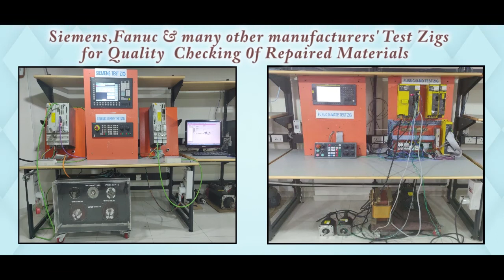Spellman PTV25N200X3068 Power Supply Repairs